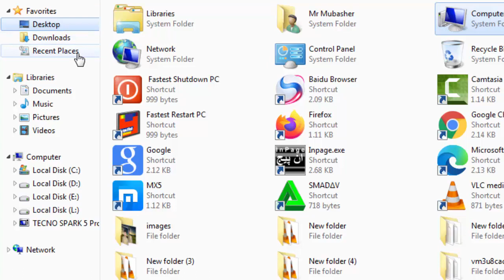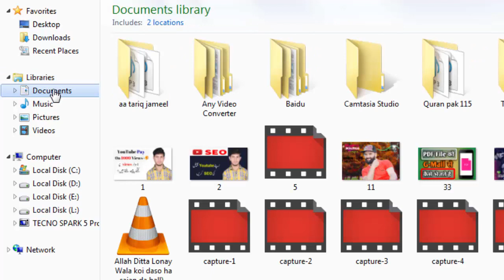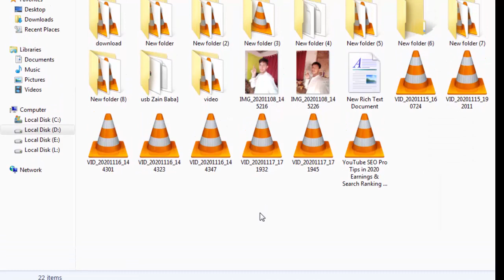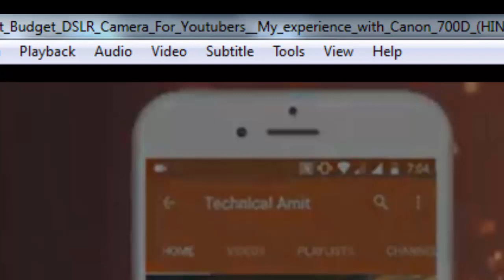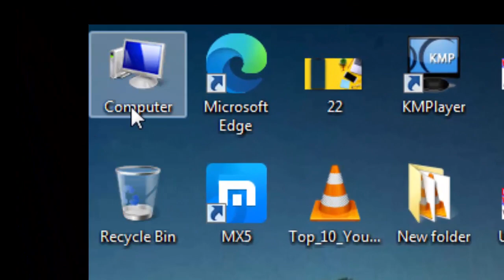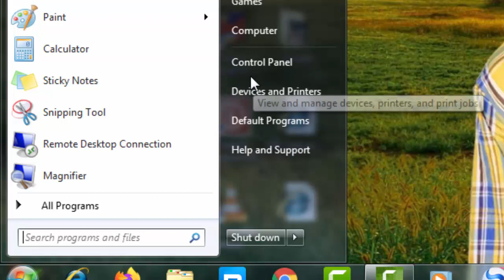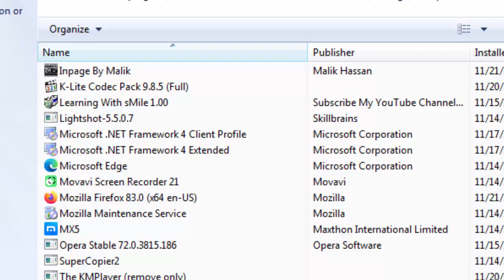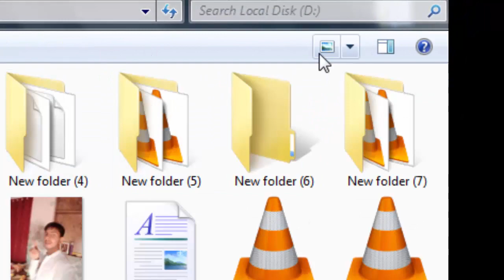How to use computer in urdu | hindi | introduction of computer || Part 1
Friend in this video i  am show how to use computer first tutorial i am teach you that introduction of  computer because basically thing about information of technology friends plz like us on facebook id thank u

1
2
3